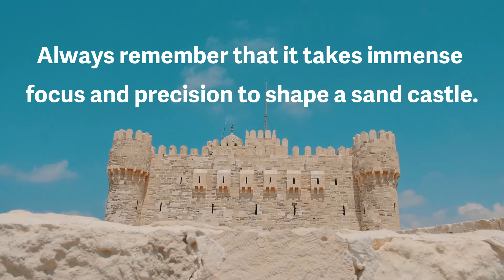A Note to Self